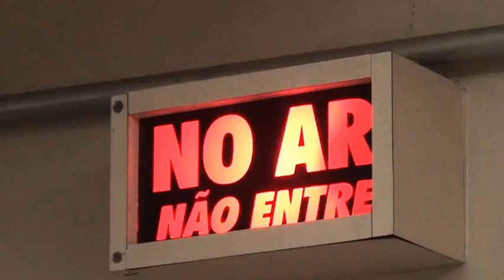Jornal da TVSBNotícias - PM FAZ PRESTAÇÃO DE CONTAS REFERENTE AOS MESES DE JULHO, AGOSTO E SETEMBRO